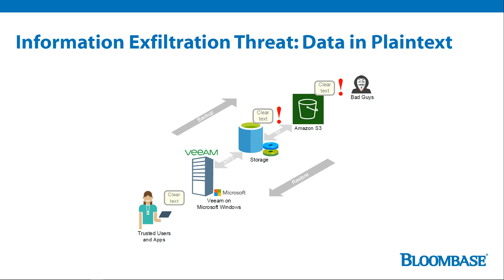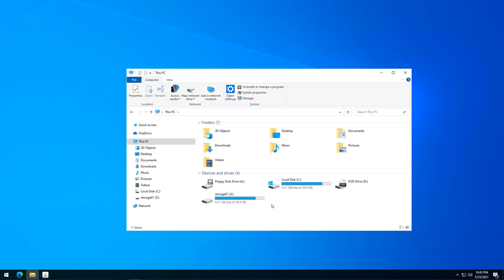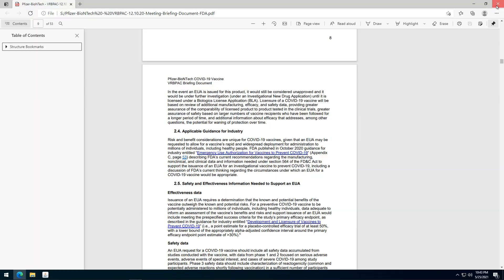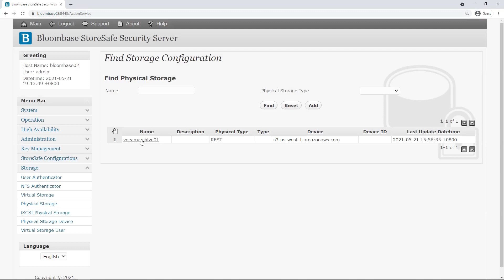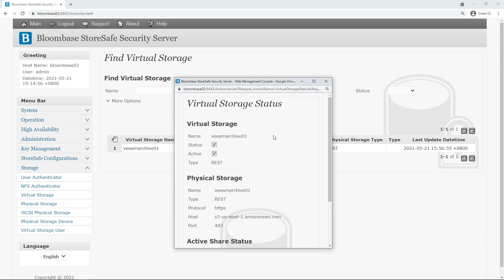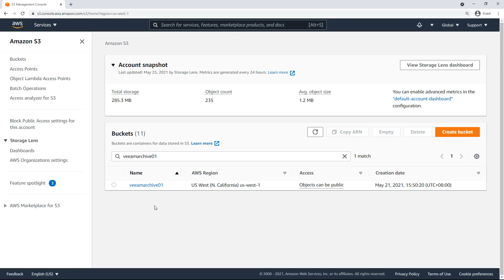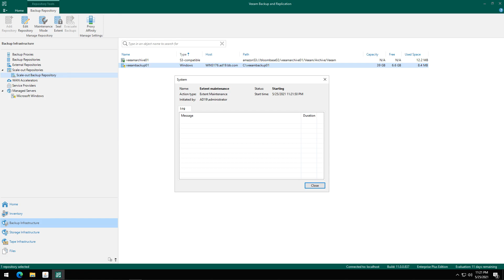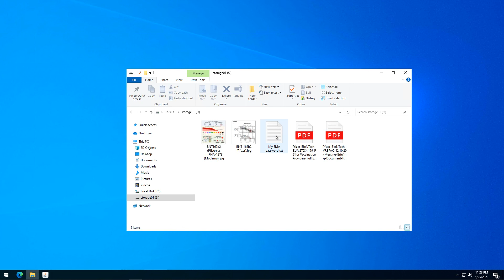Securing Veeam Backup Repository on Amazon S3 with Bloombase StoreSafe Intelligent Storage Firewall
Bloombase StoreSafe Intelligent Storage Firewall delivers application transparent encryption of Veeam performance backup and capacity archival for scale-out backup repository at Amazon Simple Storage Service (S3).

The COVID-19 vaccine sample files used in this demo have been provided by BioNTech Pfizer and US Food and Drug Administration (FDA)